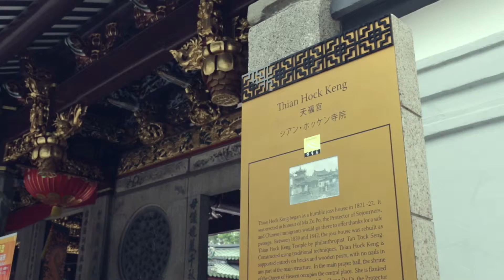Thian Hock Keng - A Chinese Temple in Singapore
Nestling behind the super structures of modern downtown Singapore, lies Thian Hock Keng Temple, the oldest Hokkien temple on the Island, and a respite of calm and contemplation from the noise of the city